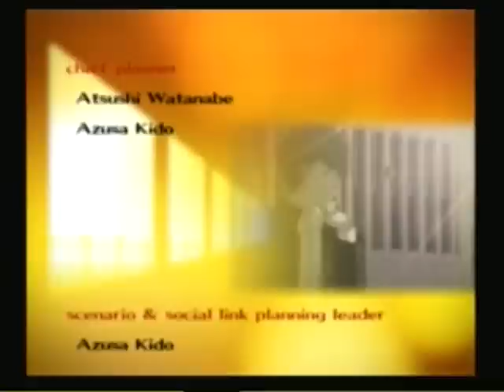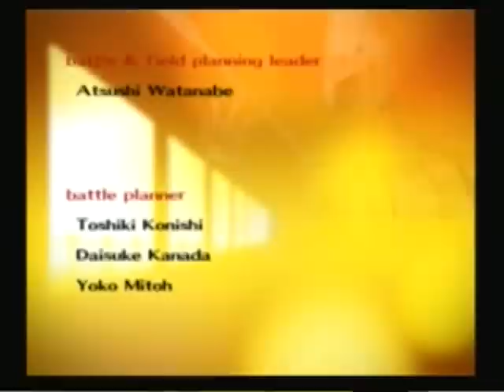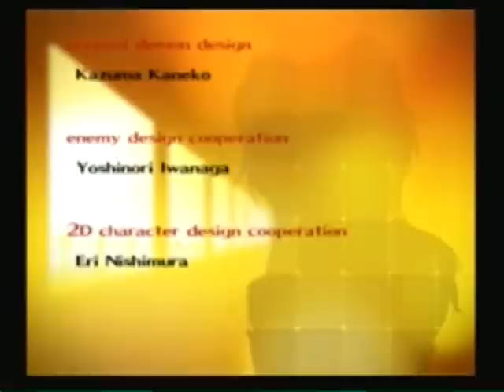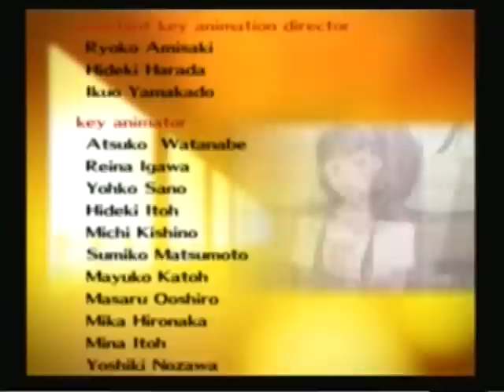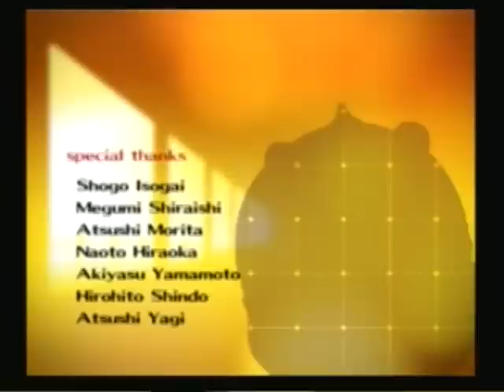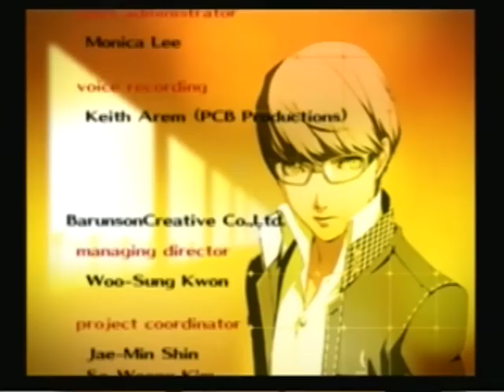Persona 4 - TRUE Ending Final Boss + Ending/Credits (4/4)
If you haven't checked out the first video please do.

There is an extra scene after the credits.

Tatsuya Ikami
Expert Mode (1st playthrough file)